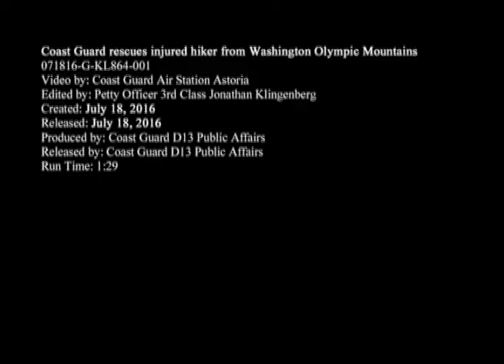Washington, Olympic Mountains: Helicopter Rescue Of Injured Hiker. (July 18, 2016).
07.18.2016. Washington, United States of America.
A Coast Guard MH-60 Jayhawk helicopter crew rescued an injured hiker on the south slope of the Olympic Mountain in Washington.

The hiker, who reportedly suffered a broken ankle, was transported to an Olympia, Wash., airport where he was met by emergency medical services for further medical care. U.S. Coast Guard video by Air Station Astoria.

(Video by Petty Officer 3rd Class Jonathan Klingenberg U.S. Coast Guard District 1).